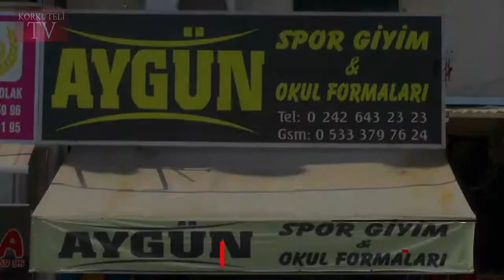MHP’Lİ YAPILMIŞEV’DEN 1071 AÇIKLAMASI